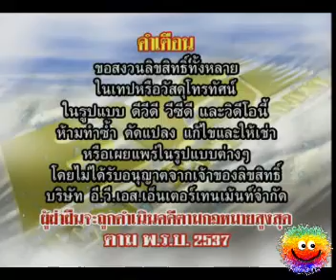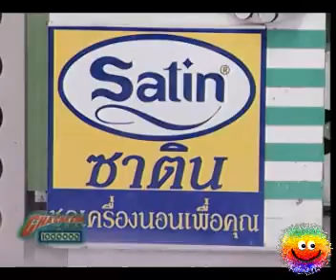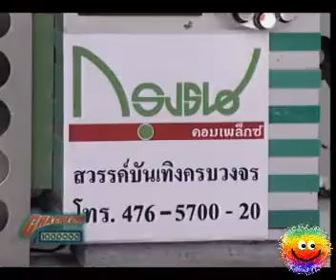ชิงร้อยชิงล้าน เก่าแต่ยังขำ 121013 1)